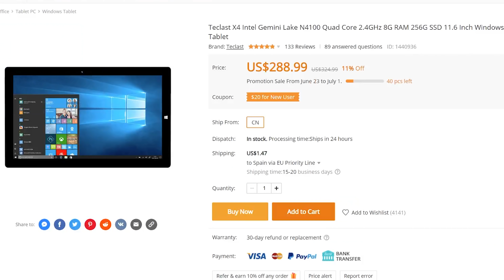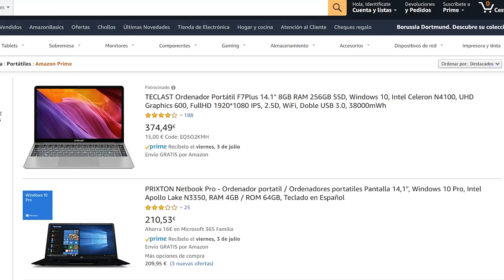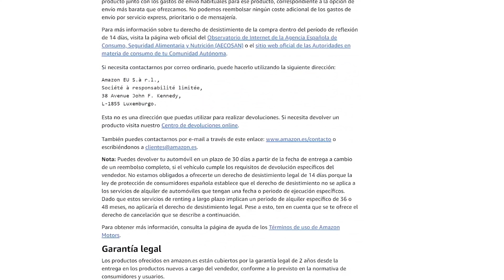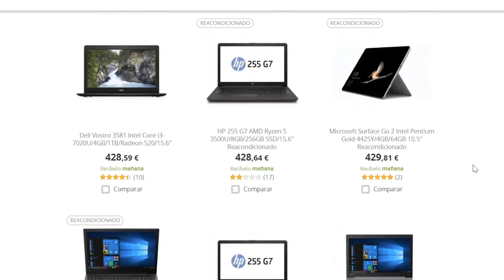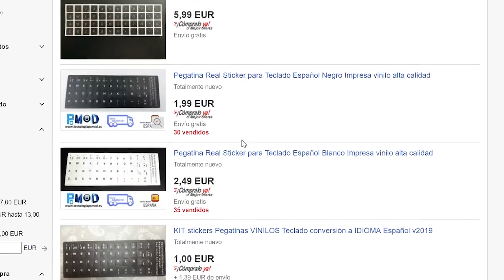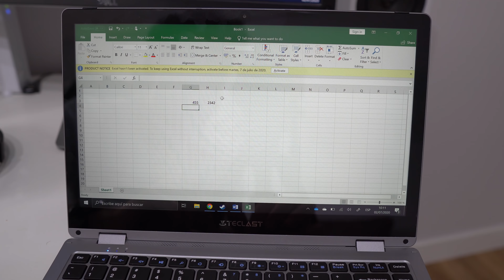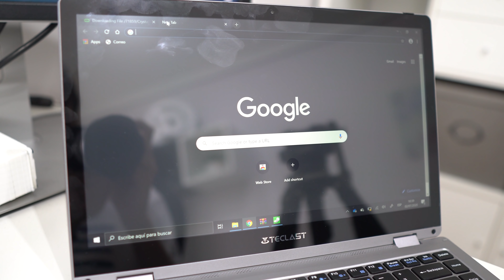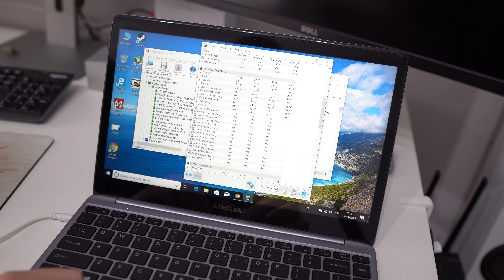PORTÁTILES CHINOS BARATOS ¿son una BUENA COMPRA?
En este vídeo os hablo de los portátiles baratos de marcas chinas.

Teclast F6 Plus en Aliexpress
Portátiles teclast en Amazon España